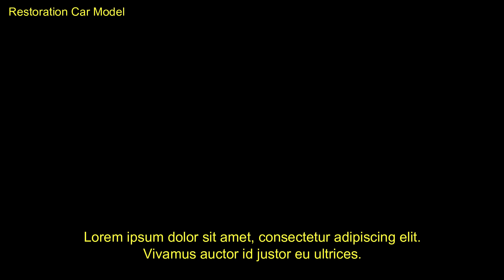Restoration Abandoned Mini Cooper SJCW - Restoration DIY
Restoration Abandoned  Mini Cooper SJCW (Model Car) - Restoration Car Model
Welcome to the DIY Restoration channel
We are passionate about making old things almost new
With really passionate videos, I hope people all over the world give comments to make the video better

check out our next videos , and we'd love to get to know people from all over the world
check out some of Restoration DIY's channels: